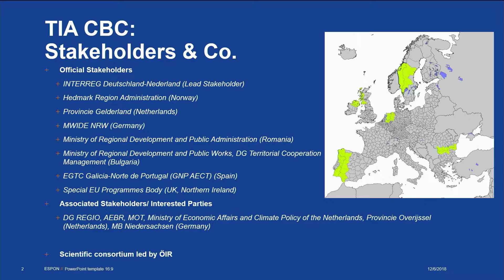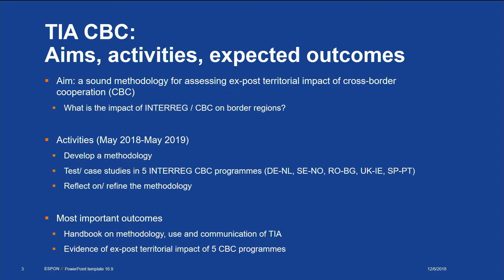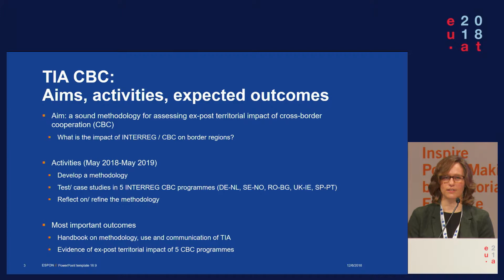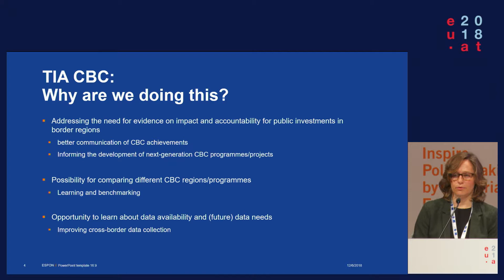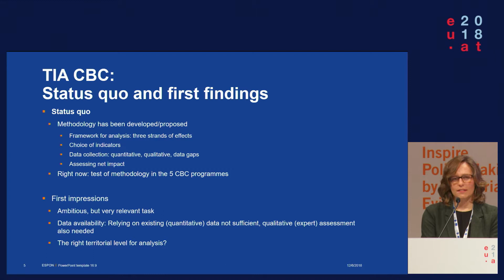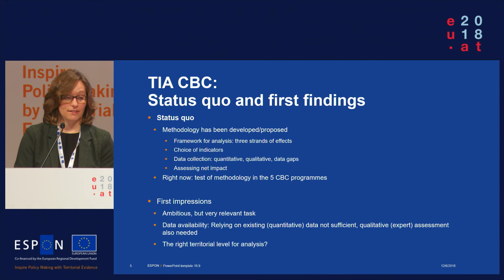Julia Wengert: Territorial Impact Assessment for Cross-Border Cooperation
ESPON Targeted Analysis: Territorial Impact Assessment for Cross-Border Cooperation (TIA CBC)

The objective of this activity is to develop and test a methodology specifically tailored to assess ex-post territorial impacts of CBC programmes. The methodology will allow policy makers and practitioners to obtain evidence on the territorial impact of CBC programmes and help on developing better-informed cross-border policies. The activity will also improve understanding of the data needs to carry out ex-post territorial impact assessment of CBC programmes.

Extract from Policy Lab 1/ TA2020+: A framework for Renewed Cross-Border Cooperation. ESPON Seminar "New Narratives for Territorial Cooperation". Vienna, 2018.

Julia Wengert, Coordinator Monitoring and Evaluation at Joint Secretariat at INTERREG Deutschland-Nederland (DE).